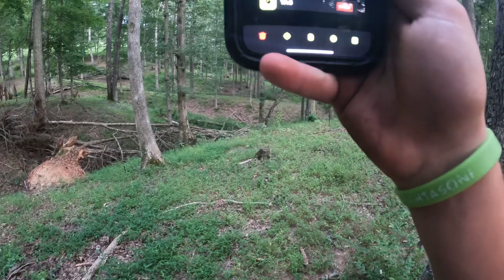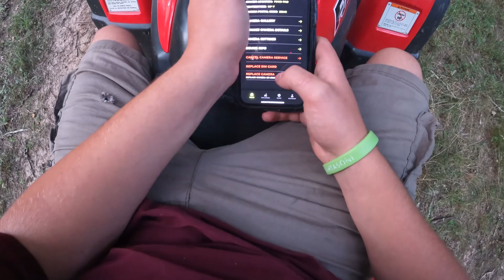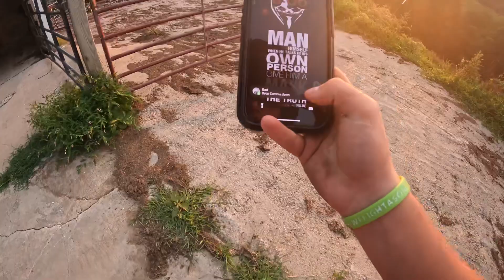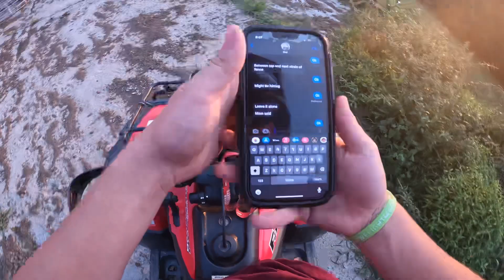Going to check on my camera